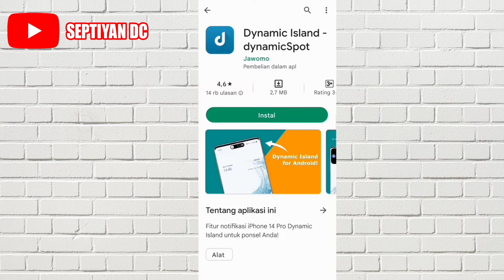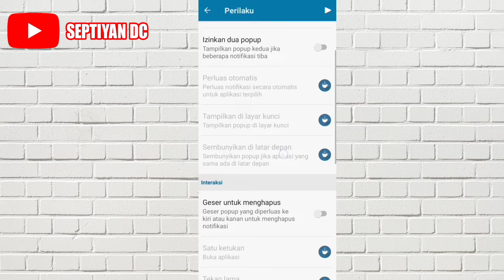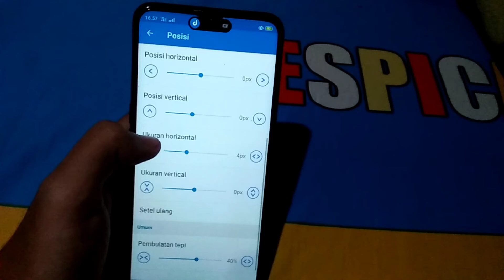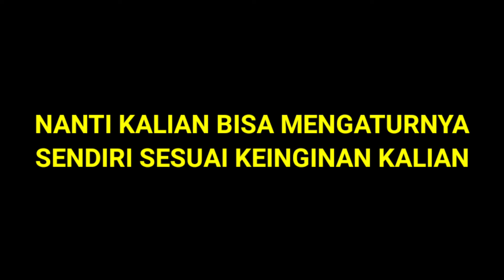Cara Aktifkan Dynamic Island Seperti iPhone 14 Pro Max Di Semua Android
Di video ini aku akan membagikan video mengenai Cara Aktifkan Dynamic Island Seperti iPhone 14 Pro Max Di Semua Android.

Mungkin video ini bisa membantu kalian yang sedang mencari Cara Mengaktifkan Dynamic Island di Android Oppo, Vivo, Realme, Samsung, Infinix, Xiaomi, Sony, Asus, dll.

Ya menurutku ini Dynamic Island Untuk Android Yang Paling Mirip iPhone 14 Pro.

Oke silahkan tonton video ini sampai habis supaya tidak ada Cara Membuat Dynamic Island di Android yang terlewatkan.